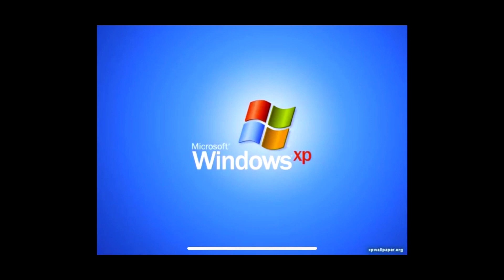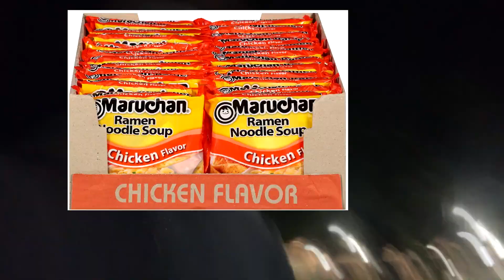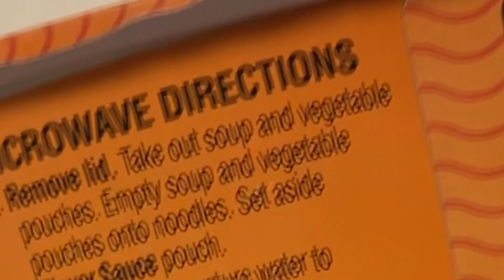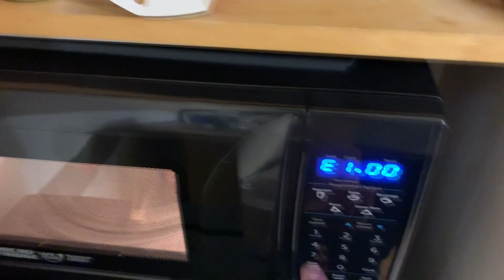FIRST TIME TRYING TOP RAMEN | Soy Sauce vs Chicken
In this video, I was trying  top ramen for the first time and comparing its soy sauce and chicken flavors. The chicken flavored ramen turned out to be better than the soy sauce flavor. Leave your favorite brand of ramen noodle and the flavor down in the comment section below!